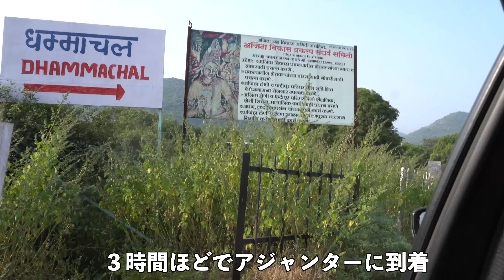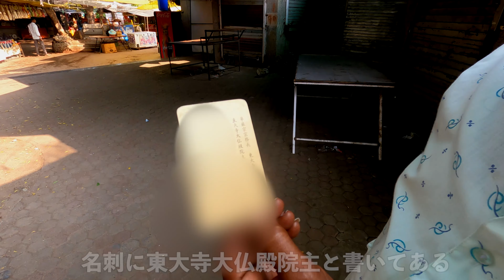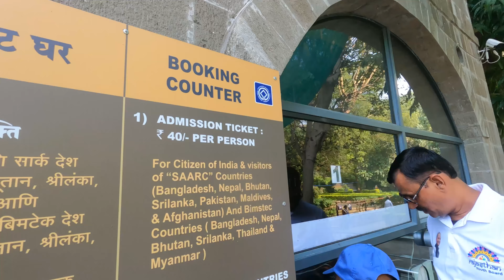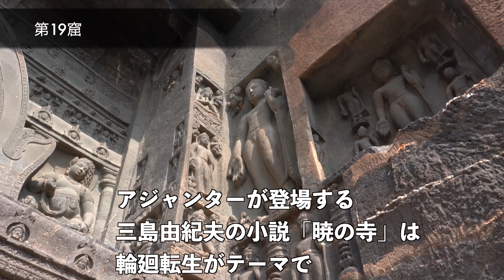【🇮🇳インド旅７】世界遺産アジャンター石窟群 三島由紀夫も訪れた仏教の聖地で女神に会えた Trip to India7. Ajanta caves.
８日間のインド旅行の６日目は、オーランガバードでタクシーをチャーターし近郊の世界遺産、アジャンター石窟群とエローラ石窟群を強行軍で巡りました。この動画は、その前編です。
アジャンターには1967年に作家の三島由紀夫が訪れています。三島由紀夫はそこで何か感じるものがあったとみられ、小説「豊饒の海　暁の寺」（1970年）の主人公はアンジャンターでスピリチュアルな体験をします。そのアジャンターはどんな所なのか動画を見てください。

Trip to India7: Ajanta caves, a World Heritage site.   I met a goddess at a sacred Buddhist site.

On the sixth day of our eight-day trip to India, we chartered a cab in Aurangabad to take a tour of the Ajanta and Ellora Caves, a World Heritage site in the suburbs. This video is the first part of the tour.
Renowned Japanese novelist Yukio Mishima visited Ajanta in 1967. It seems that Yukio Mishima was impressed by Ajanta. The main character of his novel "The Temple of Dawn" (1970) had a spiritual experience at Ajanta. Watch the video to see what that adjanter is like.